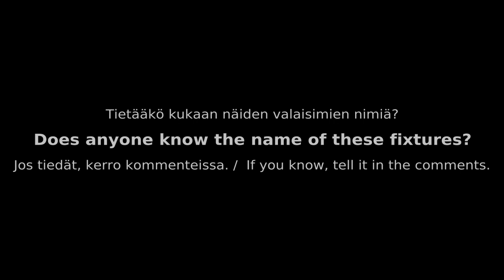Tuntemattomia valaisimia 1 / Unknow light fixtures 1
Tässä videossa näytän teille tuntemattomia valaisimia.
Jos te tiedätte joidenkin nimiä tai valmistajia, kerro minulle kommenteissa.
Muista tykätä, kommentoida ja tilata!
Kiitos katsomisesta!

In this video I will show you unknown light fixtures.